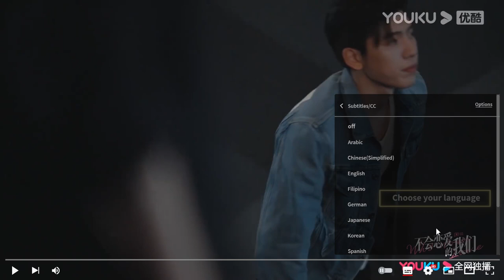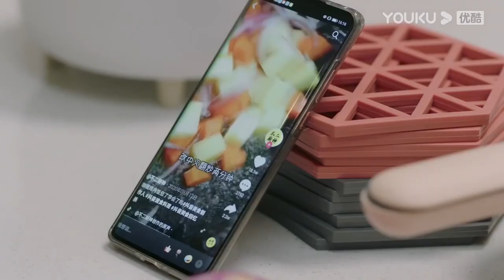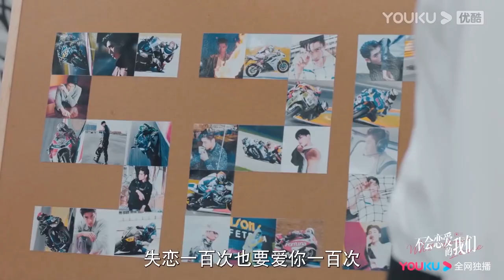【不會戀愛的我們】霸氣姐姐哪怕是手受傷了還要為悶騷弟弟系圍裙，悶騷弟弟backhug教姐姐打球，太甜了！| 金晨 王子異 | 【 WhyWomenLove EP7-16】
【不會戀愛的我們】霸气姐姐哪怕是手受伤了还要为闷骚弟弟系围裙，闷骚弟弟backhug教姐姐打球，太甜了！| 金晨 王子異 | 【 WhyWomenLove EP7-16】

★集数：24集